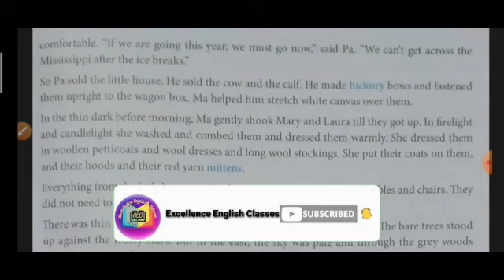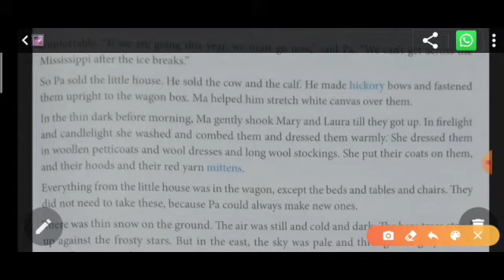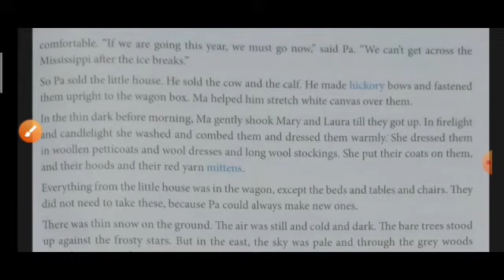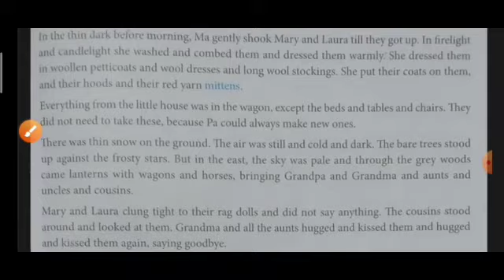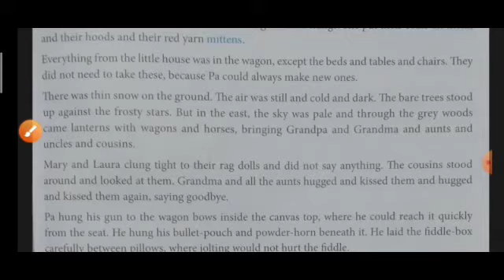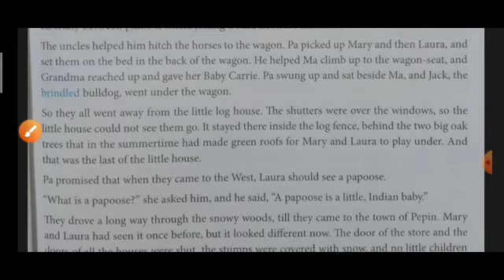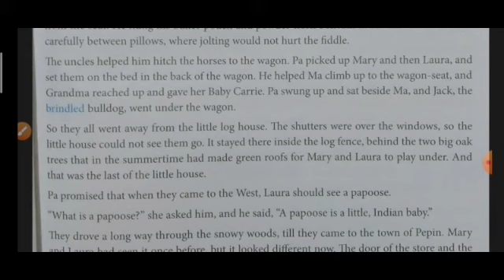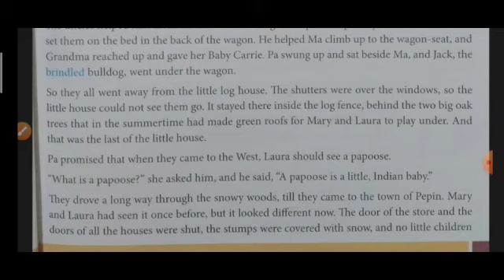ICSE Class 7th Story "Going West" Explanation Part-2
"Going West" is a story in which we see that a family was travelling from east to west and they leave their house and settle in an Indian country. So do watch this video and share to your friends.

Previous Chapters Explanations